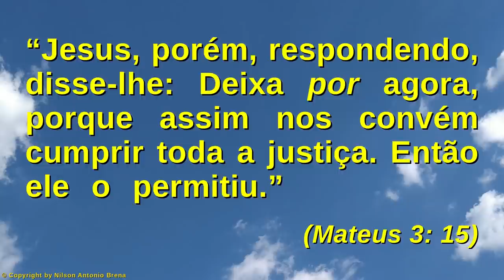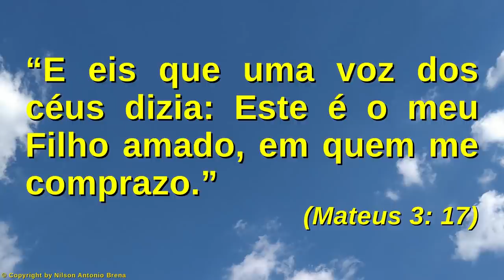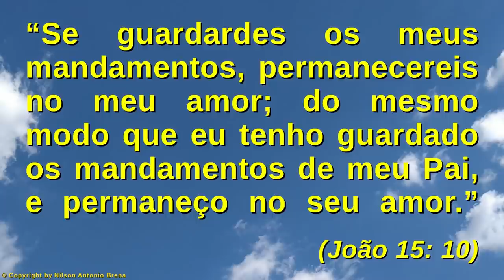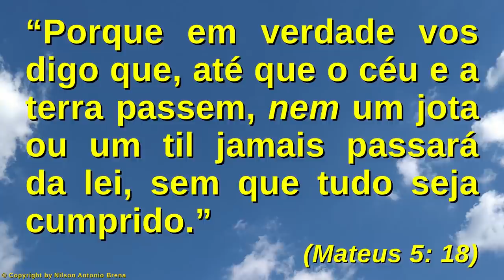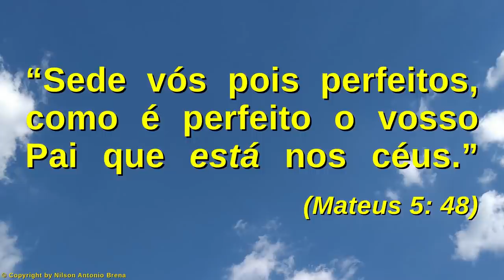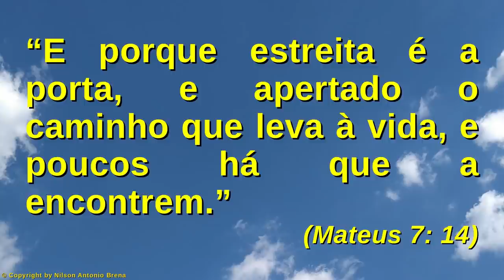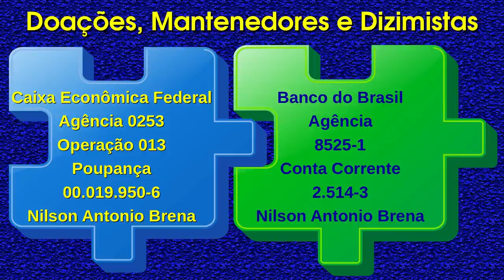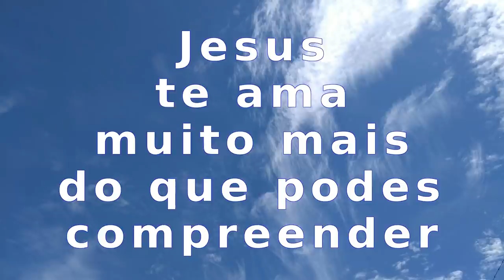102 - Como Sermos Perfeitos - Nilson Antonio Brena - 13/9/2020 - Rádio Vibe Mundial FM 95,7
Vídeo 102 de 13/9/2020 por Nilson Antonio Brena: "Como Sermos Perfeitos". Palestra com base na Bíblia Sagrada. Criada e proferida pelo Biólogo brasileiro Nilson Antonio Brena. Programa "Reflexões sobre Jesus" da Rádio Vibe Mundial FM 95,7 de São Paulo SP.

PIX
Selecione e copie a Chave PIX:
bc49101a-5463-4a06-8a87-d968a3c1f1d2

Agência 0253
Operação 1288
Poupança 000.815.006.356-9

Crédito Musical